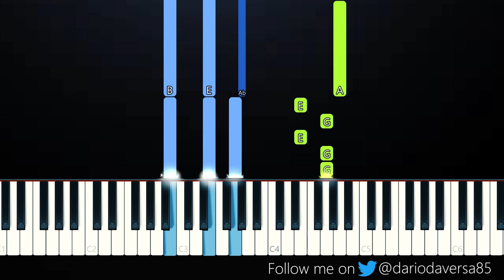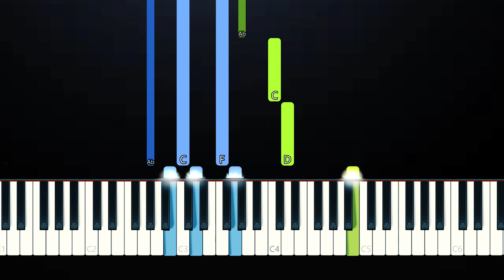JP Saxe & Julia Michaels - Kissin' In The Cold (Piano Tutorial)